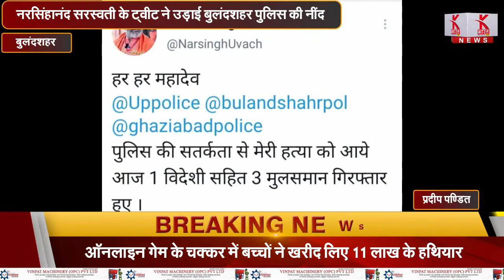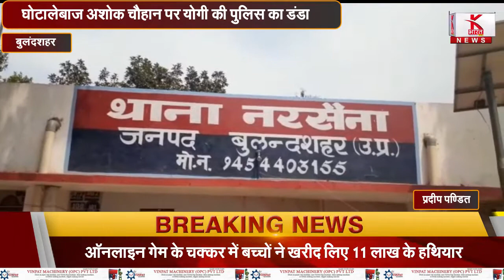नरसिंहानंद सरस्वती के ट्वीट ने उड़ाई बुलंदशहर पुलिस की नींद !! बुलंदशहर से बड़ी खबर..